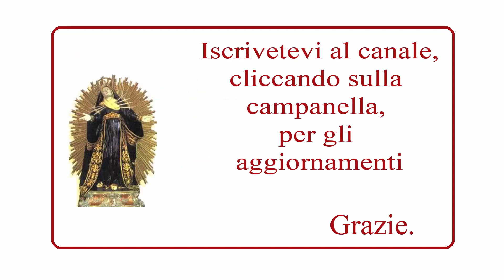Dal pensiero di San Pio del 25 ottobre